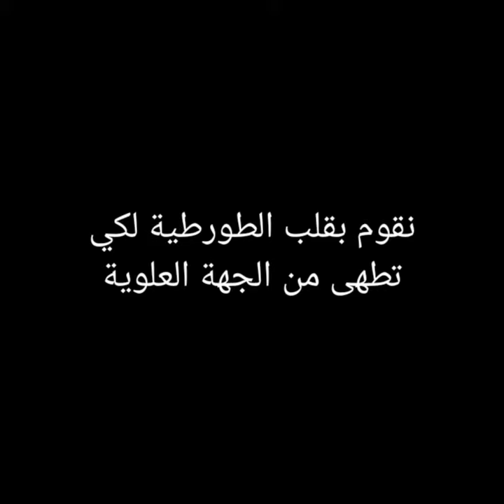طورطية حلوة سهلة و سريعة التحضير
طورطية بدون خضر
طورطية بمذاق حلو